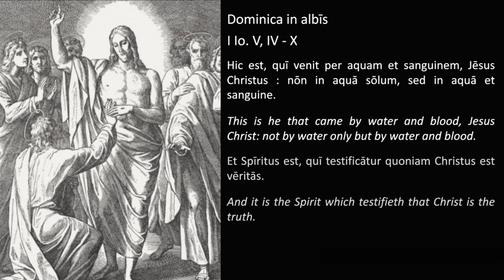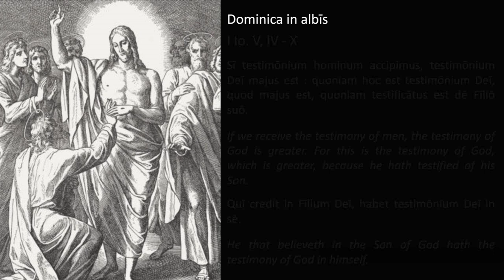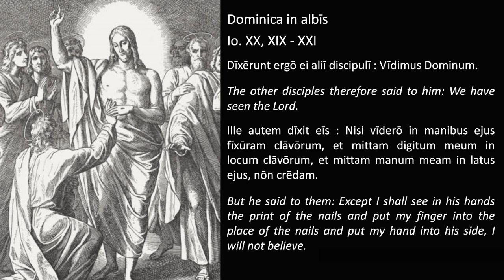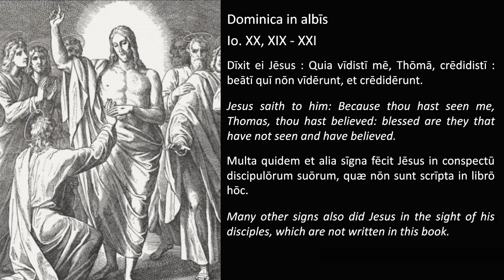Iesus discipulis suis apparet (Dominica in Albis) - Latin reading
BTC: bc1qapwdln5rhkw9f8q2c226y9tmnmfj5ktvxfcwvm
Chave PIX (Brazil): cb429765-9b42-4d71-a202-97b75f256536

(if you can't download it, please, let me know).

00:00 Intro
00:07 Excerpt from John's 1st letter
01:15 Excerpt from John's Gospel